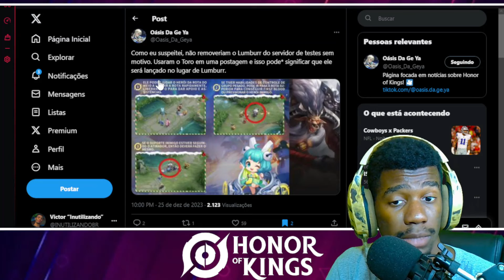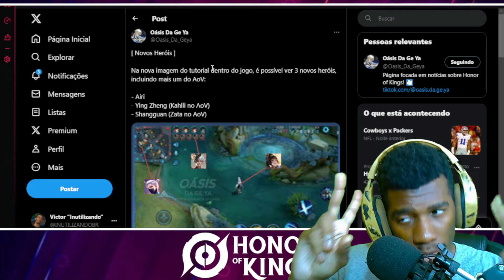NOVOS HERÓIS VAZADOS!? OS PRÓXIMOS HERÓIS QUE PODEM CHEGAR EM JANEIRO NO HONOR OF KINGS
Novos heróis vazados no Honor of Kings! Os proximos heróis que podem chegar no Honor of kings, na nova atualização com novidades no Honor of Kings!